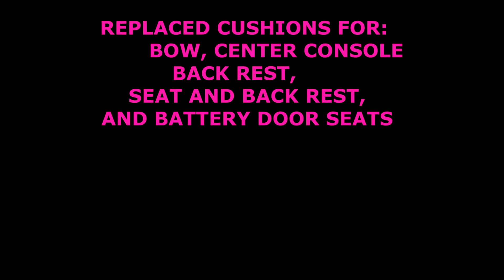3-16-2014 BOAT TEST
boat test